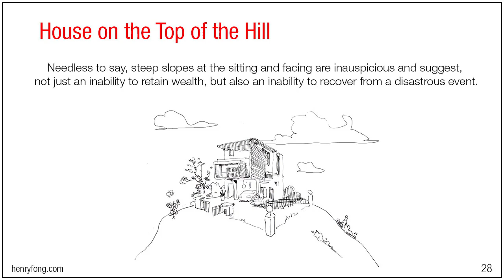Feng Shui Buy House Guide 7: House at the Top of the Hill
Seventh in a series that give tips on how to buy a house with good Feng Shui.

Others
- Money Rolling Down the Hill
- House on the Top of the Hill
- Overly Tall 1
- Overly Tall 2